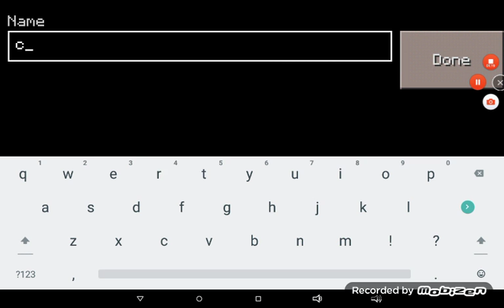Playing Minecraft part 1